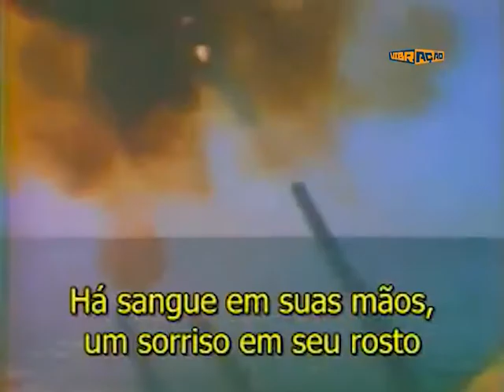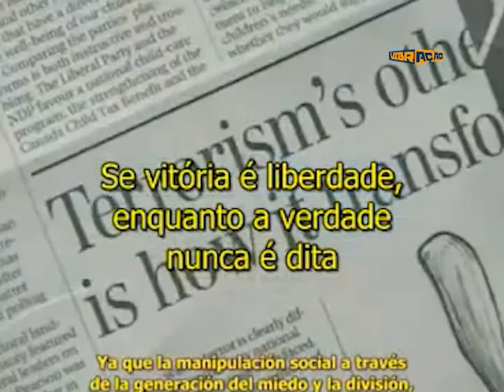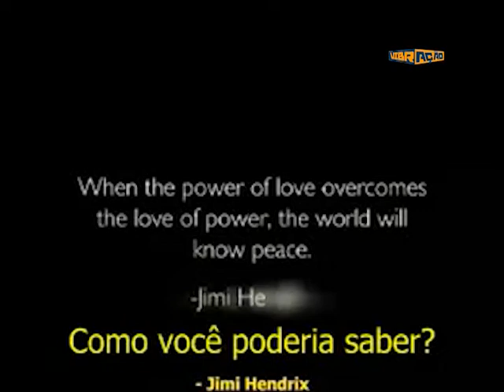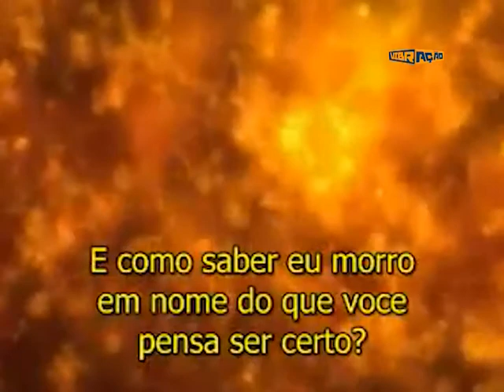Programa Vibração - Guerras - n# 35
Tema: Guerras
Realização: TV Osasco
Apoio: Quadrangular Vila Barros